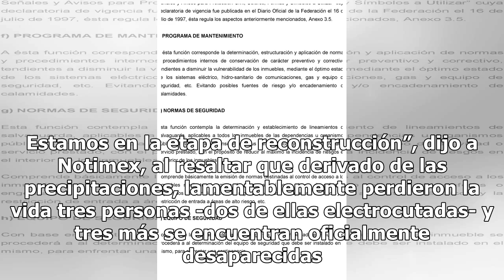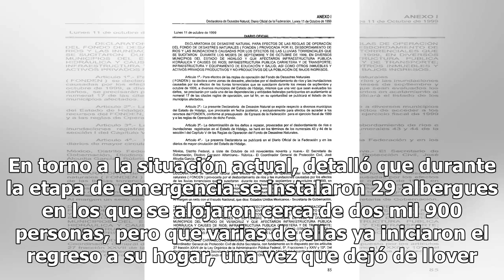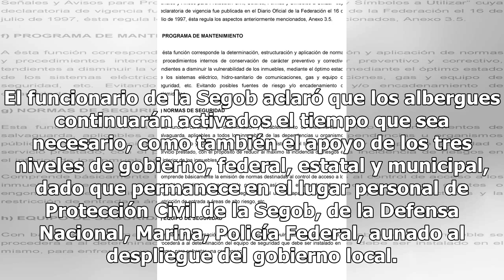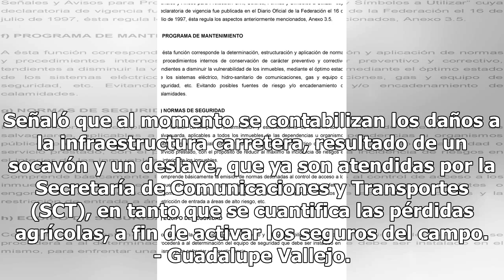Declaratoria de Desastre permitirá reconstruir infraestructura en Sinaloa - El Diario de Yucatán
MÉXICO (Notimex).- El director general de Protección Civil de la Secretaría de Gobernación, Ricardo de la Cruz Musalem, informó que ya se solicitó la Declaratoria de Desastre para los municipios de Sinaloa que resultaron afectados por las torrenciales lluvias del 19 y 20 de septiembre, por lo que se...